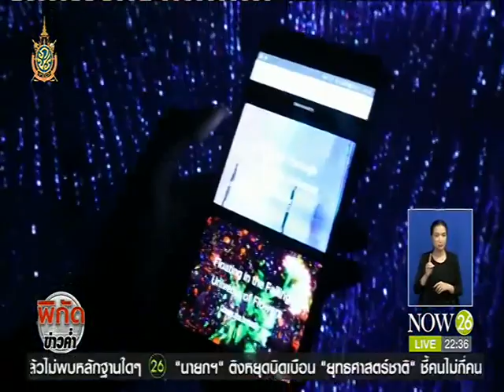News ซัมเมอร์เฟสติวัล 2016 สุดยอดเทศกาลญี่ปุ่น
พิกัดข่าวค่ำ ช่วง Scoop : ซัมเมอร์เฟสติวัล 2016 สุดยอดเทศกาลญี่ปุ่น "NOW26" 23-7-59